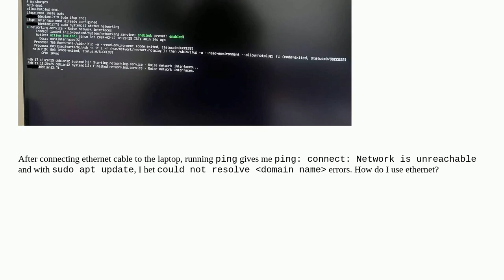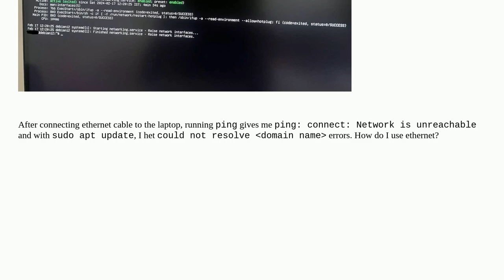Unix: Can’t use ethernet after removing kde-plasma on debian 12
Can’t use ethernet after removing kde-plasma on debian 12

A special thanks goes out to the community

  networking ethernet debian